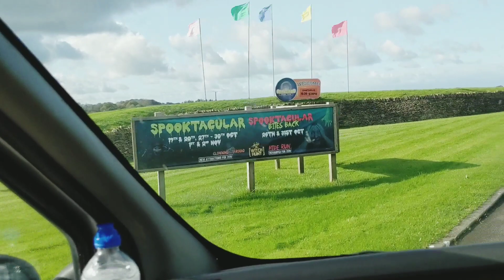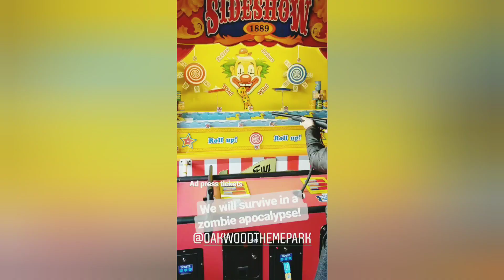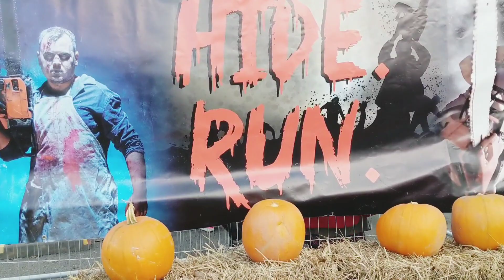Review: Halloween at Oakwood Theme Park HALLOWEEN FUN (AD Press Tickets)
We had the best time at Oakwood celebrating Halloween! We went on the rides, got spooked by the zombies and has lots of giggles!

Have you been to Oakwood for Halloween?